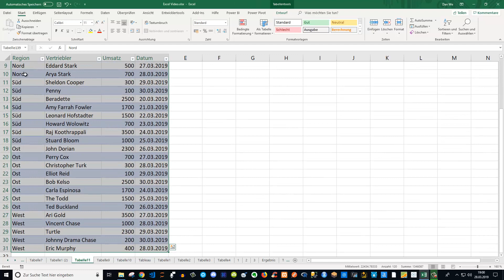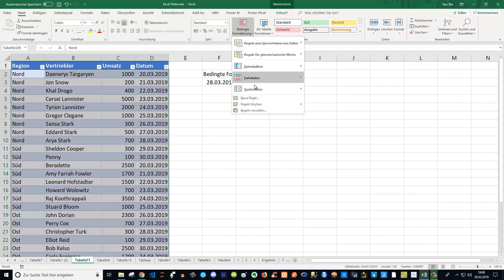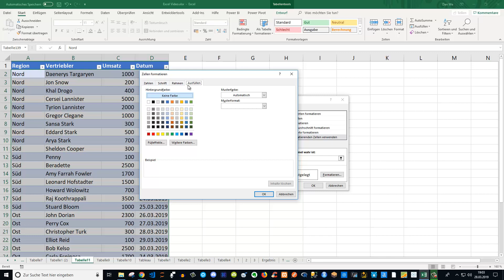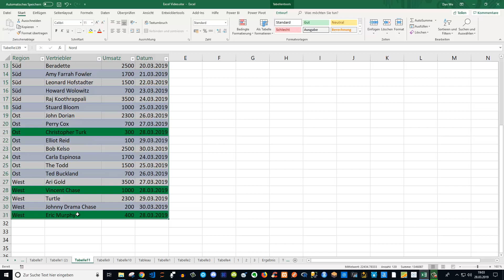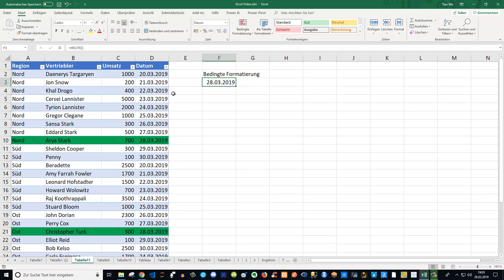Excel heutige Umsätze farblich markieren oder filtern